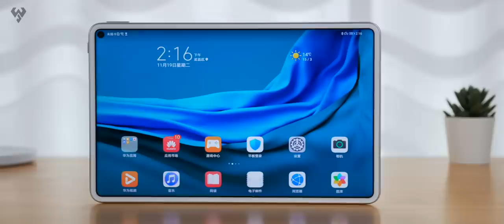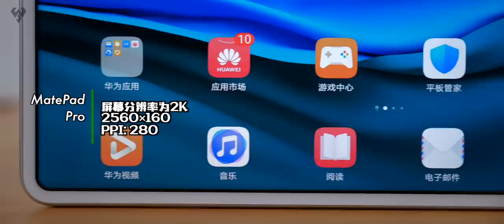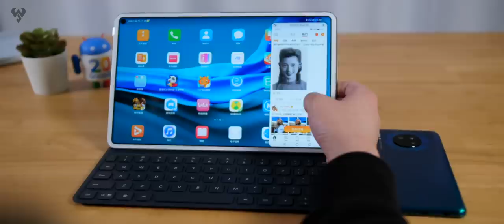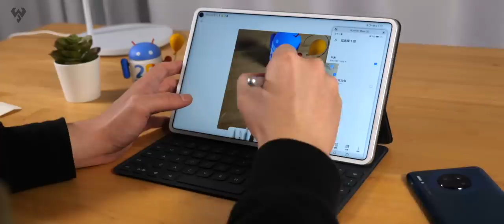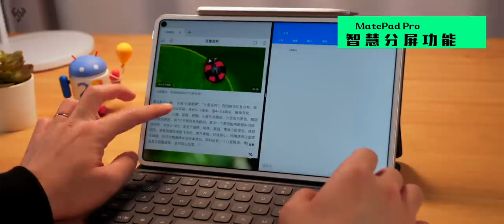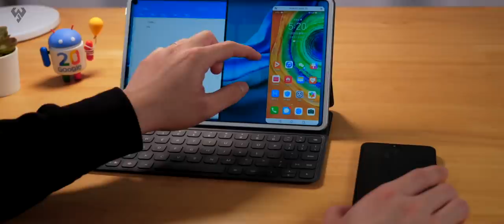「小白測評」 安卓平板旗艦？華為MatePad Pro體驗，能否挑戰iPad？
華為唯獨剩平板電腦，還沒有用上 Mate 這個稱號。那麼究竟是憑什麼，讓這款新品能被冠以 Mate 名字的平板電腦？小白帶你一探究竟！